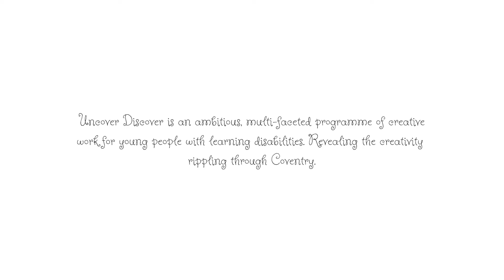Uncover/Discover: Frogs & Suchlike Arts Week May 21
A short film sharing the creativity in our Coventry schools that took part in Uncover/Discover: Frogs & Suchlike in May 2021.

Schools featured:

Baginton Fields, Sherbourne Fields, Riverbank School, and Castle Wood.